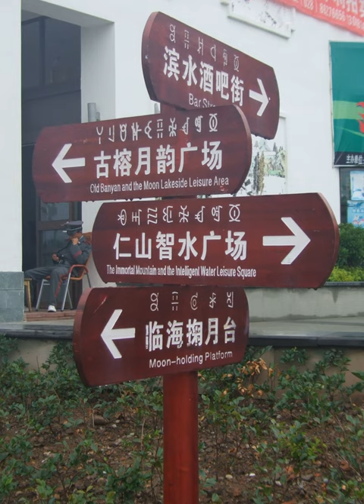Nuosu language | Wikipedia audio article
This is an audio version of the Wikipedia Article:
Nuosu language

SUMMARY
Nuosu or Nosu (ꆈꌠꉙ, pronunciation: Nuosuhxop), also known as Northern Yi, Liangshan Yi, and Sichuan Yi, is the prestige language of the Yi people; it has been chosen by the Chinese government as the standard Yi language (in Mandarin: Yí yǔ, 彝語/彝语) and, as such, is the only one taught in schools, both in its oral and written forms. It was spoken by two million people and was increasing as of (PRC census); 60% were monolingual (1994 estimate).
Nuosu is the native Nuosu/Yi name for their own language and is not used in Mandarin Chinese; although it may sometimes be spelled out for pronunciation (nuòsū yǔ 诺苏语/諾蘇語), the Chinese characters for nuòsū have no meaning.The occasional terms 'Black Yi' (Mandarin: hēi Yí 黑彝) and 'White Yi' (bái Yí 白彝) are castes of the Nuosu people, not dialects.Nuosu is one of several often mutually unintelligible varieties known as Yi, Lolo, Moso, or Noso; the six Yi languages recognized by the Chinese government hold only 25% to 50% of their vocabulary in common. They share a common traditional writing system, though this is used for shamanism rather than daily accounting.